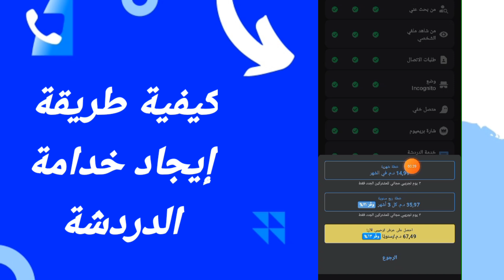كيفية طريقة إيجاد خدامة الدردشة على تطبيق ترو كالر تروكلر TrueCaller 2024